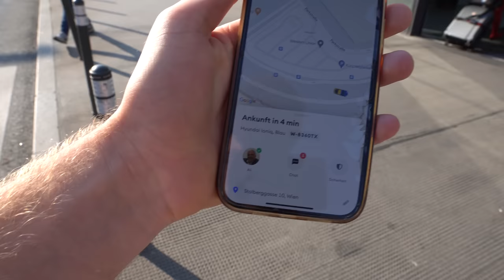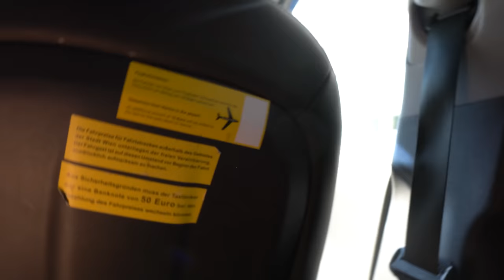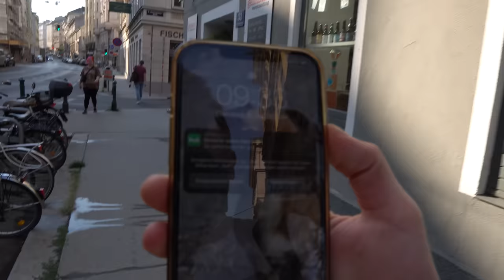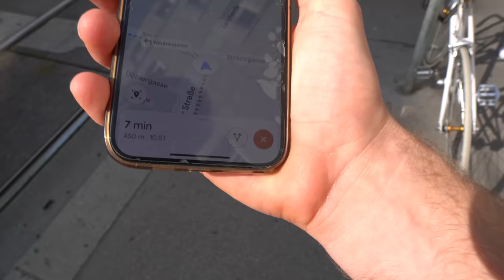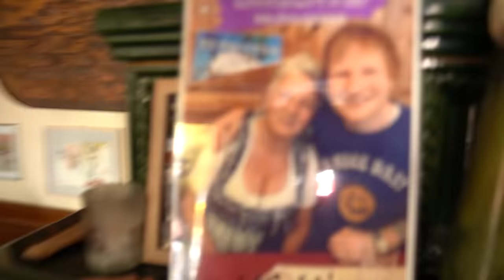DAS BESTE und DAS SCHLECHTESTES SCHNITZEL in WIEN im Test!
Auf einer Food-Tour durch Österreich (Wien) teste ich das Beste und das schlechteste Schnitzel der Stadt! Außerdem bekommt ihr ein finales Update zu meiner Haartransplantation bei Elithair! Wenn ihr also mal in Wien seid und euch fragt, wo soll ich essen gehen, dann bleibt auf jeden Fall dran und gebt euch das Beste Schnitzel in Wien, geführt von Oma und Opa nach uraltem Schnitzel Rezept😍! Also viel Spaß auf meiner saftigen Schnitzel-Tour!

Code: Holle10
Schnitzelwirt:
Adresse: Neubaugasse 52, 1070 Wien, Österreich
Gute Arbeiter:
Schnitt: Filmjohann

00:00 Intro zu Schnitzel Food-Tour durch Wien, Österreich!
00:18 Ankunft in Wien und Weg zum schlechtesten Schnitzel Wien
04:15 Ankunft beim schlechtesten Schnitzel in Wien
07:50 Bestes Schnitzel in Wien geführt von Oma und Opa nach uraltem Schnitzel Rezept
12:05 Outro